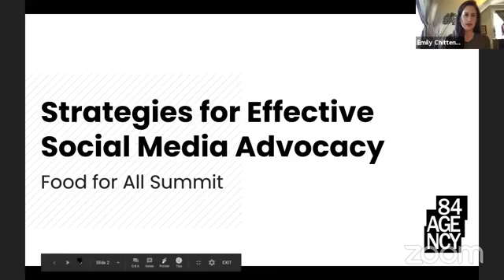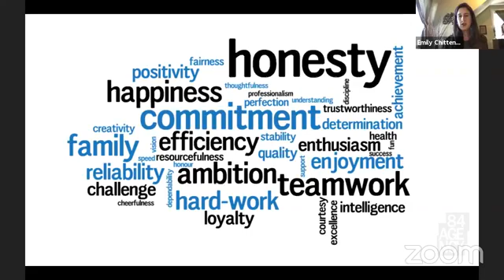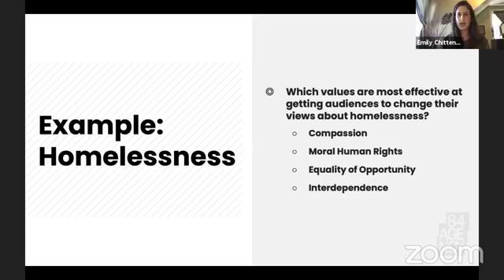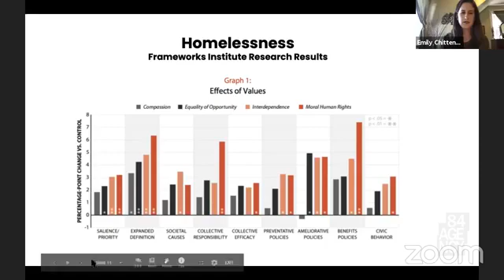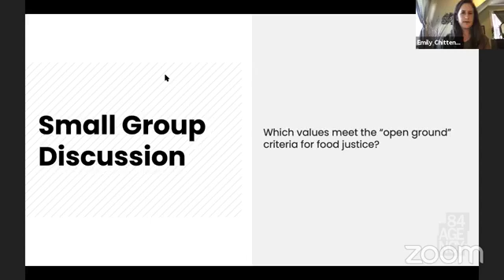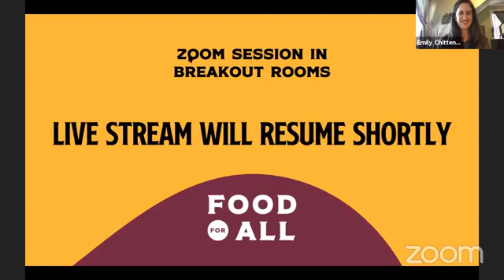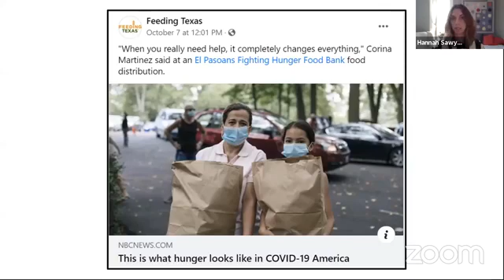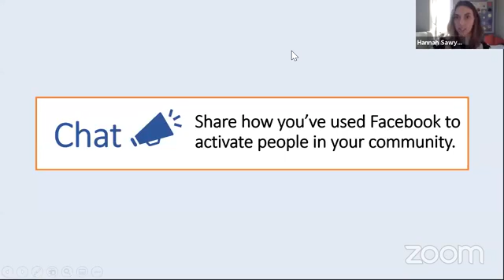Skills Building Workshop: Strategies for Successful Social Media Advocacy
2020 Food For All Summit
Join us for an hour-long session centered on strategies to set your social media advocacy efforts up for success. The session will begin with a brief presentation by Carling McManus of 84 Agency, a Charleston-based communication and consulting firm, to discuss strategies for crafting language that will resonate with constituents and policymakers. Carling’s expertise will be paired with that of Hannah Sawyer, the State Communications Manager of the Center on Budget and Policy Priorities’ Safety Net Initiative, who will present on strategies and tools we can use to release our carefully crafted language on social media in ways that will land effectively and move our audiences to action. Presentations will be followed with time for Q&A.